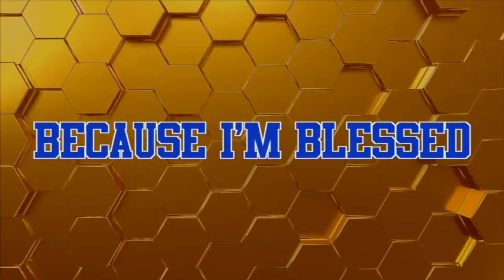Bartow Varsity Cheer - Yellow Jackets 2020-2021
Produced by Blake Bierman of Prime 8 Sounds
All Content Used In This Mix Is Owned by Prime 8 Sounds and created solely for use in this mix